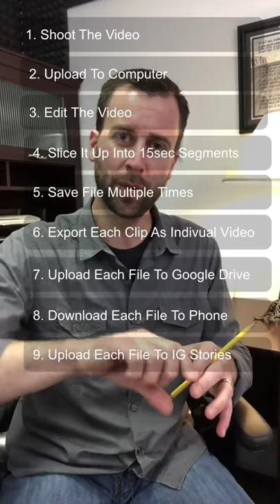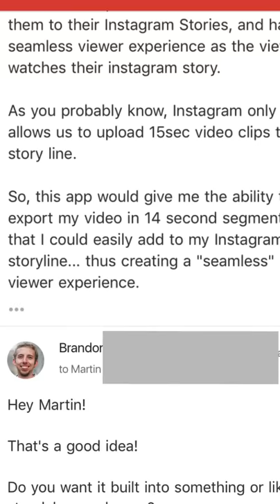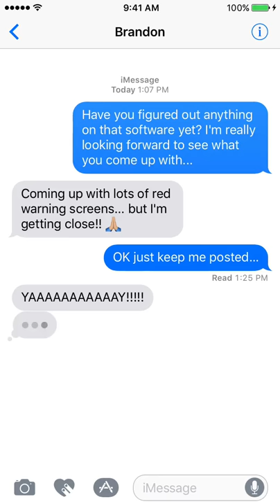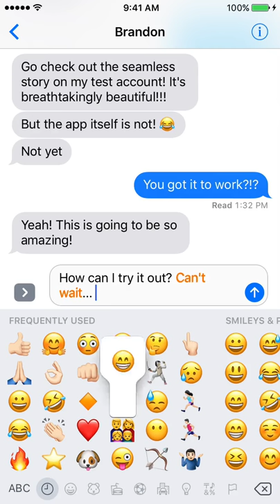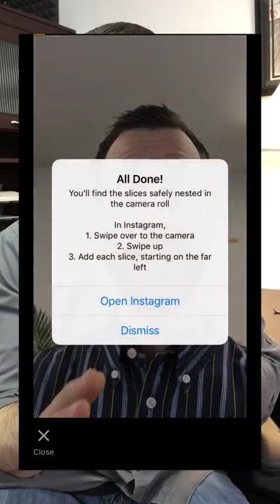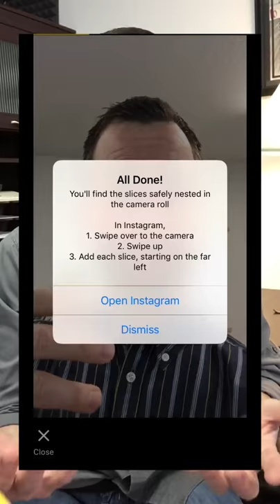How To Create Long Seamless Stories On Instagram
This video explains how the idea for Storeo came about, and also shows how it works. With the app Storeo you can create seamless stories on Instagram. Watch this video to learn more about why I came up with the concept for this app, and how I partnered with a code wizard to get it developed. Try out Storeo in the app store.